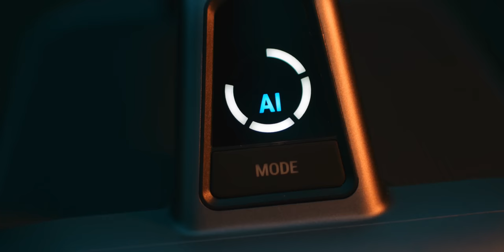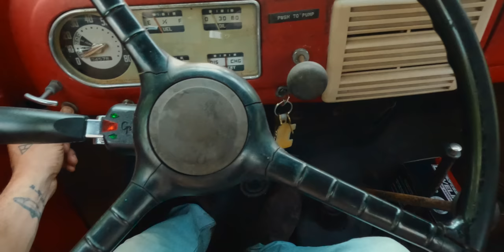The Reality Behind The Dream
Nebula Mars3，The World’s First Truly Outdoor Projector now has 1000 ansi lumens!
Purchase a $1 coupon to get a huge $200 off the Mars 3 from June 13th to July 9th. This special early bird offer is the biggest Anker discount of 2023!

We continue working on the cabin and the new a-frame house while dealing with an unexpected obstacle. We end of assembling the wood-fired hot tub (all natural and chemical free) after 3 years of it sitting and then encounter another surprise with that.

00:00 episode preview
01:31 cat climbs it's first tree
02:35 gigantic cabin spider
3:30 work on things for new house
4:34 wake up sour dough starter
5:57 finish building hot tub platform
7:05 dinner and movie with ally's sisters
7:35 explaining my new outdoor projector
9:16 peak sickness
10:00 flashback to a few weeks earlier
12:15 loading my 1965 ford f100 onto trailer
12:45 fly fishing small streams with good friends
14:40 transporting the old hot tub
16:35 cleaning and assembling wood fired hot tub
19:54 summer thunderstorm
22:35 take my 1950 ford F5 out for a drive
24:15 finish assembling hot tub